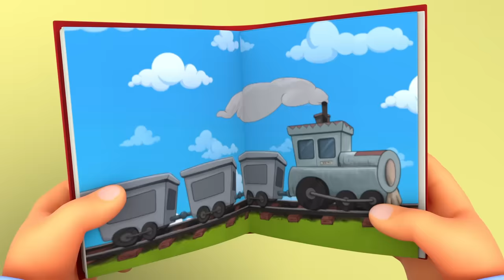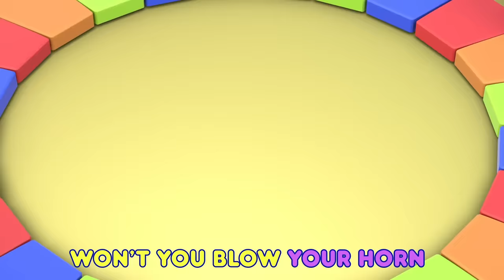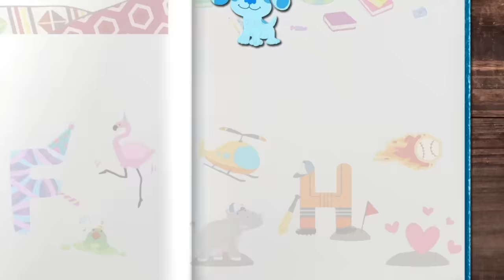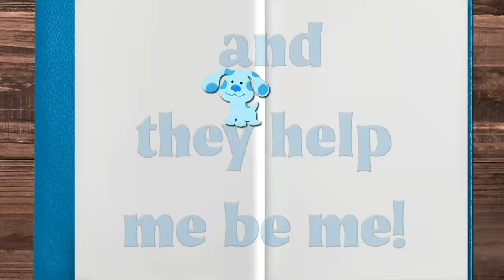Hush Little Baby & I'm a Little Teapot! 🎵 + More Nursery Rhymes & Kids Songs | Blue’s Clues & You!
Join Blue, Rainbow Puppy and their friends as they sing and play in this fun two hour nursery rhyme compilation! 🎶 Enjoy new nursery rhyme songs every Sunday!